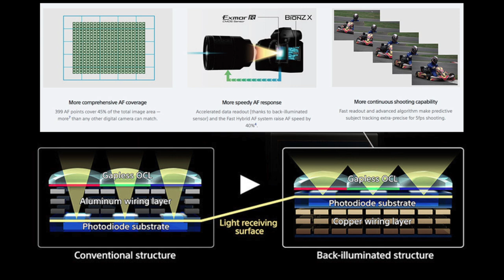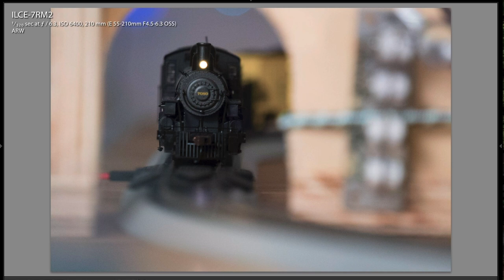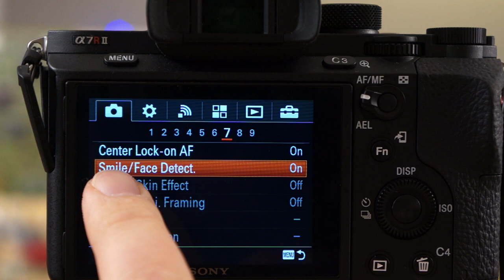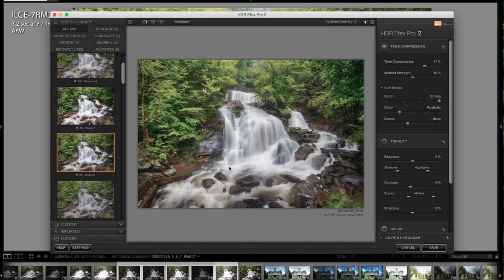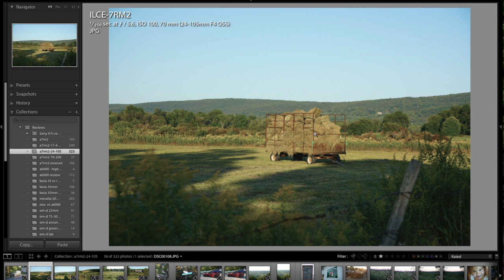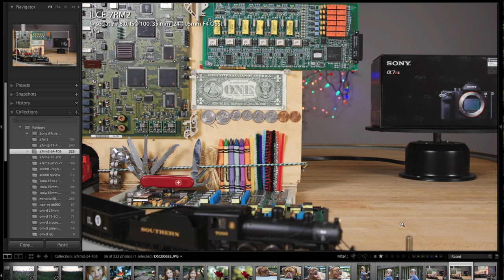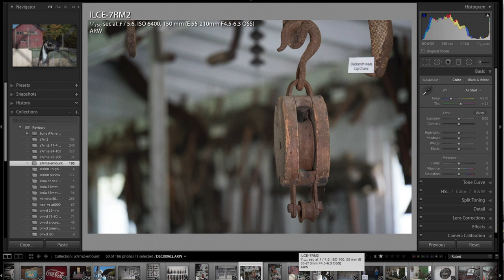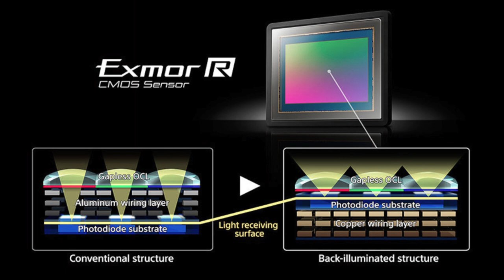Sony A7r Mark II Review - Real World Style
In this Sony A7r Mark II review I will try my best to cover the features that matter and show off what this camera can do for you in the real world. I used several Canon EF lenses via the Metabones III lens adapter and a few E-Mount lenses to test all the focus features and Super 35mm video mode! I did not cover everything, and will be glad to answer any questions you might have and/or help you in any way possible. Thanks again, Jay

Hello there, I’m a dedicated Sony Camera and lens reviewer, tester, and teacher. I test the equipment in both  Lab scene and also using my day to day life situations. I also try and help people with questions and concerns as it relates to using Sony cameras, and/or photography, video or post processing images.
Have a great day and thanks again for checking out my channel!